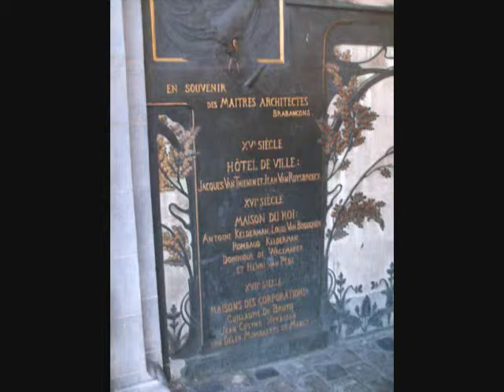2 - Nos photos de Bruxelles le 14.08.2010